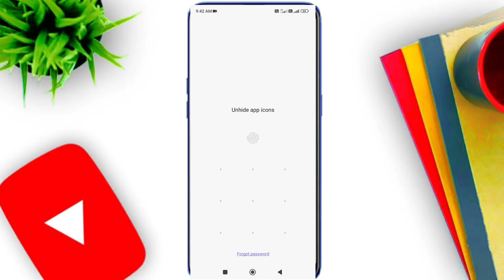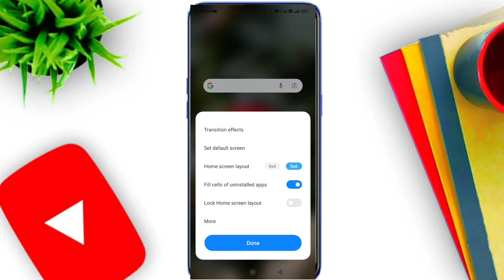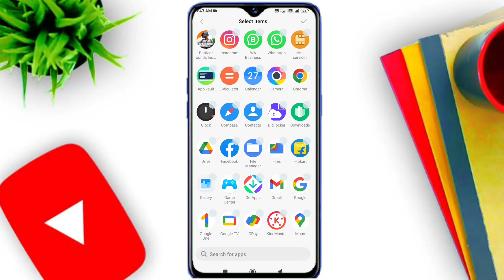Poco X5 5G Me App Hide Kaise Kare|| How To Hide Apps in Pock x5 5G Pro | App Hide Setting in pock x5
About video - hello friends my name is amit and in this video today i am going to tell you how to app Hide in poco x5 5& pro yadi aap ke pass poco ka phone hai to app hide kaise kare ok to chaliye video ko start karte hai lekin usse pahale hamare channel par new hai to channel ko jarur subscribe karn lena taki jo bhi hamati new video aaye to aap ko mile sabko mile sabse pahale

Your Quries-
poco x5 pro 5g me app hide kaise kare
poco x5 pro me app hide kaise kare
poco x5 pro me app ko kaise hide kare
poco x5 pro 5g main apps ko kaise hide kare
poco x5 pro mobile me apps ko hide kaise kare
poco x4 pro me app hide kaise kare
poco m4 pro me app hide kaise kare
poco me app hide kaise kare
poco x5 pro me app hide kaise karte hain
poco x5 pro 5g app hide
poco x5 5g pro me app lock kaise lagaye
app lock kaise lagaye poco x5 pro me
how to hide apps in poco phone